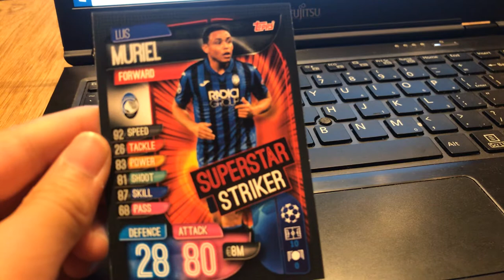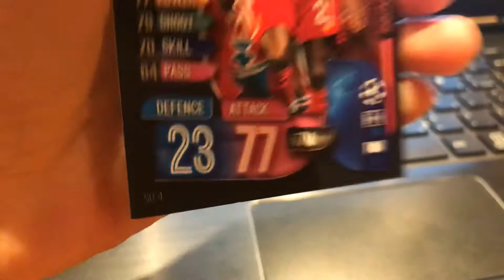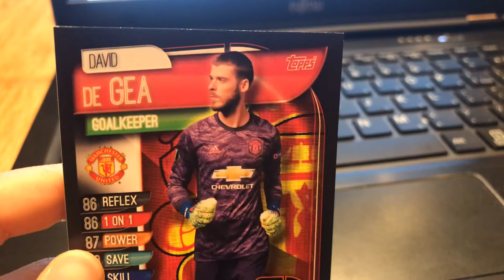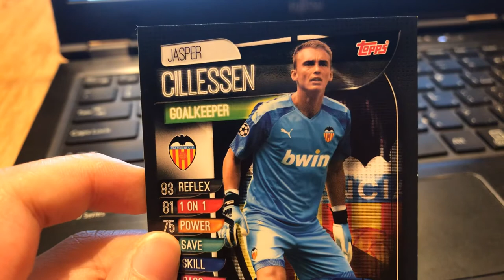Pack Opening Series Episode 17 - Luis Muriel Superstar Striker ?